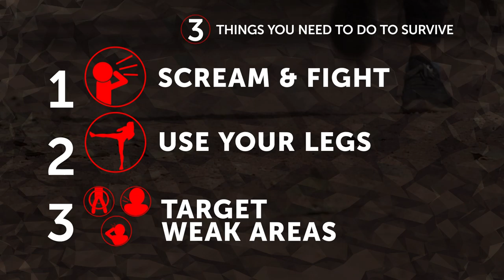Victim or Survivor: What would you do if you were attacked?